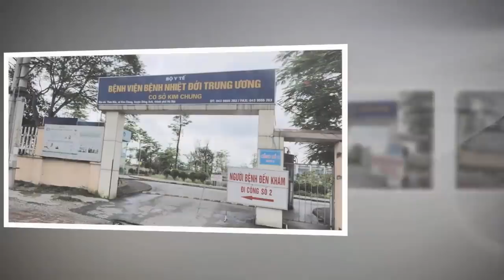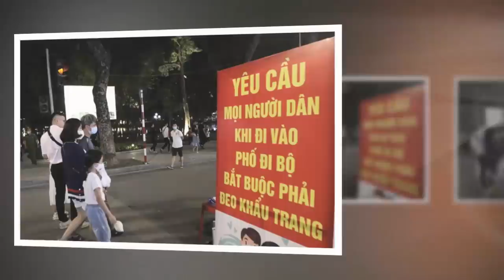Tin khẩn VIỆT NAM mới nhất 4/06/2024//Tin nóng Việt Nam Mới Nhất Hôm Nay | Tin Nóng Đất Việt